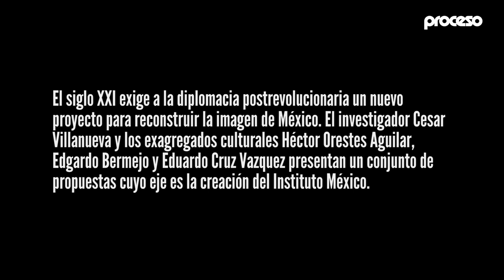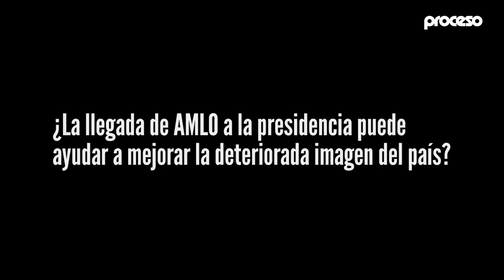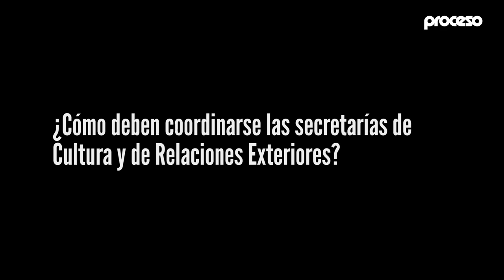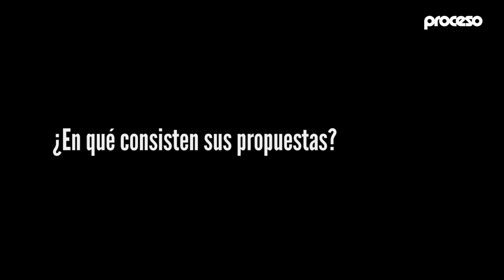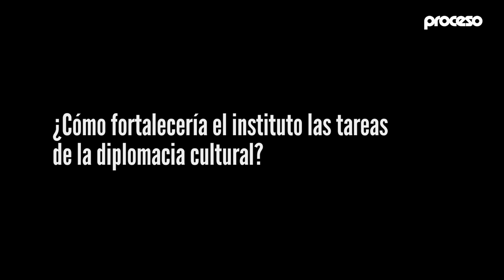Hacia una nueva diplomacia cultural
El siglo XXI exige a la diplomacia postrevolucionaria un nuevo proyecto para reconstruir la imagen de México. El investigador César Villanueva y los exagregados culturales Héctor Orestes Aguilar, Edgardo Bermejo y Eduardo Cruz Vázquez presentan un conjunto de propuestas cuyo eje es la creación del Instituto México.